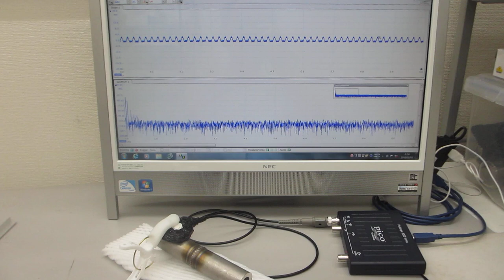超音波伝搬特性による、表面検査技術（超音波システム研究所）